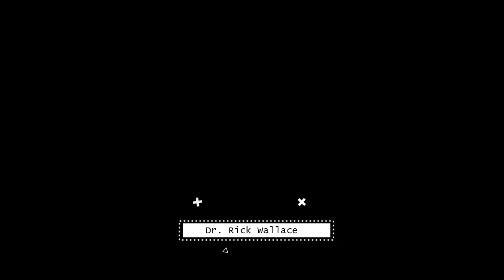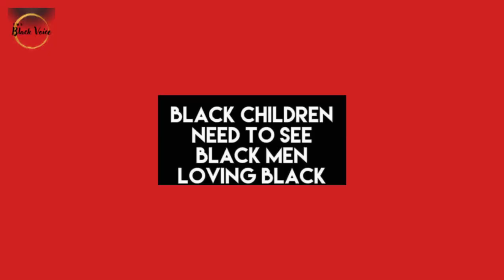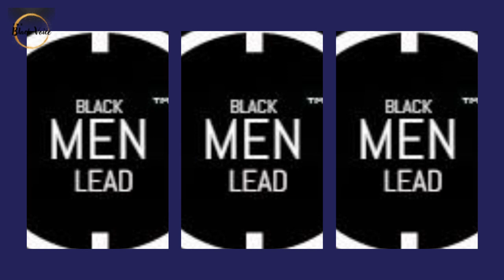AJ Armstrong Found Guilty of Killing Parents While Sleep ~ Atty Files Law Suit - Evidence Tampering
AJ Armstrong Found Guilty of KillingParents While Sleep ~ Atty Files Law Suit - Evidence Tampering | Dr. Rick Wallace